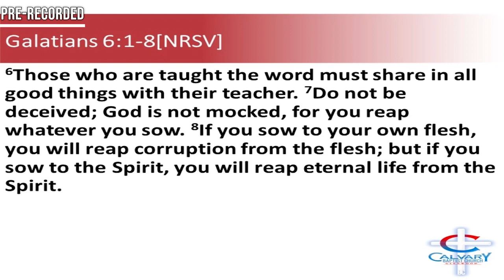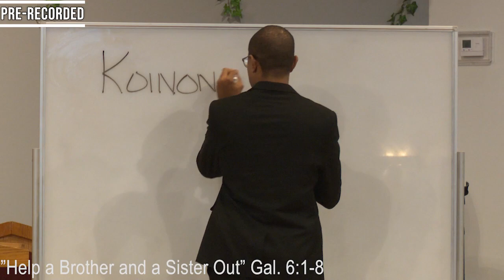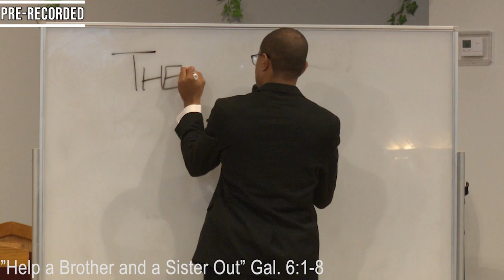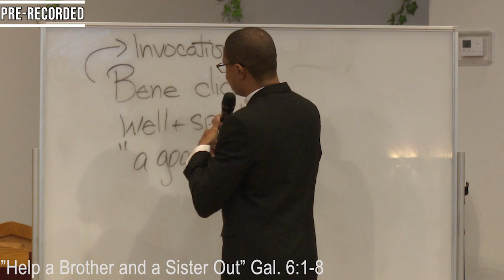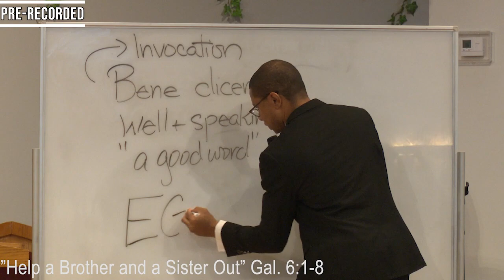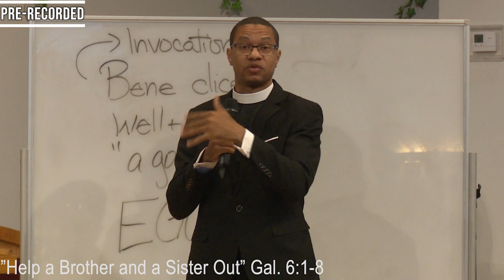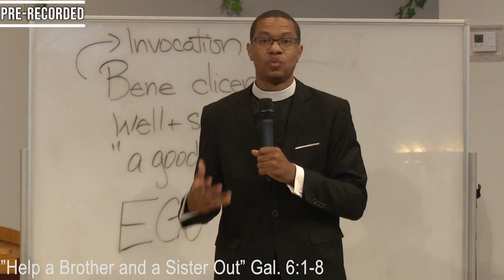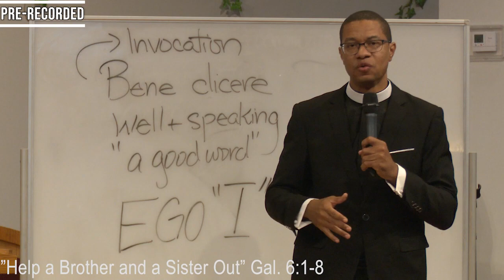Help a Brother and a Sister Out - Bible Study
Tuesday Bible Study lesson coming from Galatians 6:1-8 [NRSV]